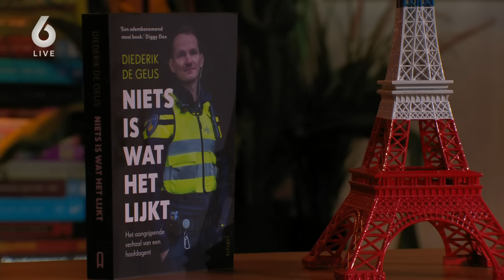Politieman Diederik de Geus openhartig: 'Het geweld wordt steeds heftiger' | DE ORANJEZOMER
Politieman Diederik de Geus is te gast bij De Oranjezomer om te praten over zijn boek 'Niets is wat het lijkt', waarin hij het dagelijkse politiewerk beschrijft.

Kijk iedere werkdag vanaf 21.30 uur naar De Oranjezomer op SBS6 en bekijk alle hoogtepunten op